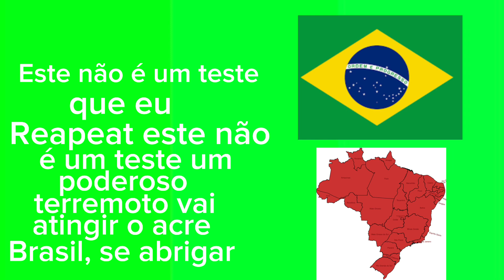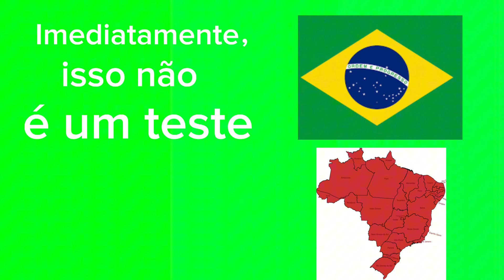EAs scenario Brazil earthquake